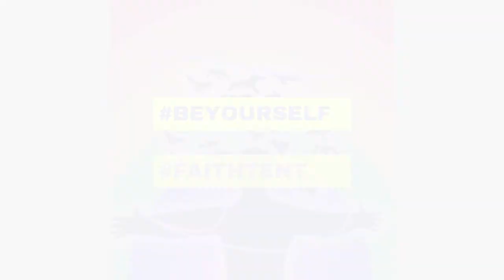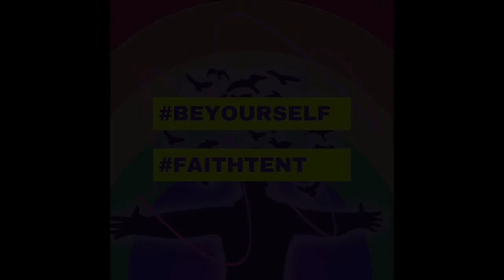The Faith Tent at Pride Cymru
Join Faith Tent at Pride Cymru as they go online again this year. Produced by The Gathering - Cardiff and Diocese of Llandaff, this hour includes a panel discussion with Father John Connell, Rev’d Delyth Liddell and Ruth James speaking about Conversion Therapies and the pain that such therapies have caused the community over the years, and explaining what we can do as LGBT+ people of faith to stand up against such practices.

This film will include closed captioning.